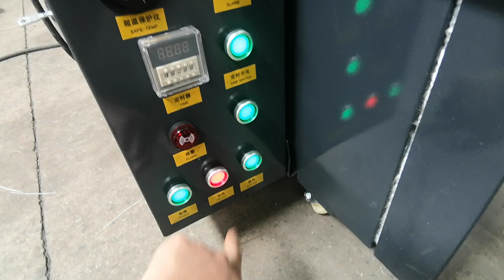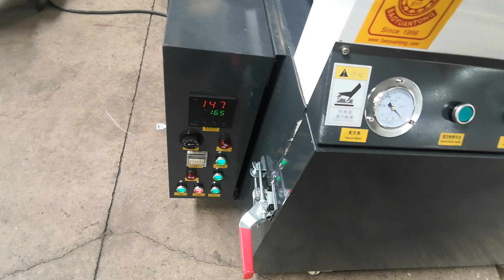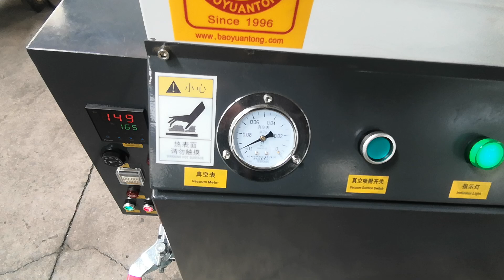20240809 Australia test